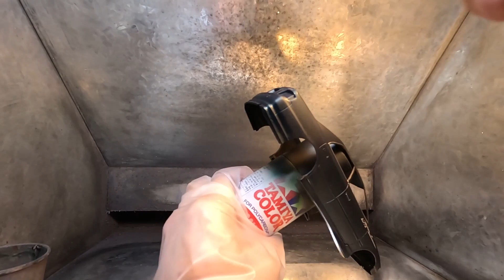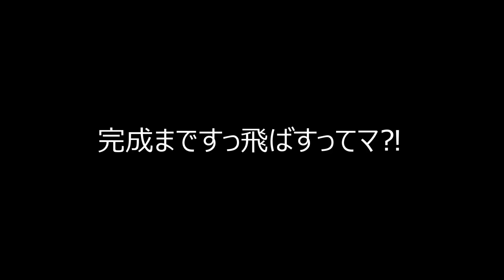【実験】ウレタンクリアの前にメラミンスポンジで足付けしてみる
ぺりぺり剥がれてしまったウレタンクリアの対策法を教えてもらいましたので実際にやってみました